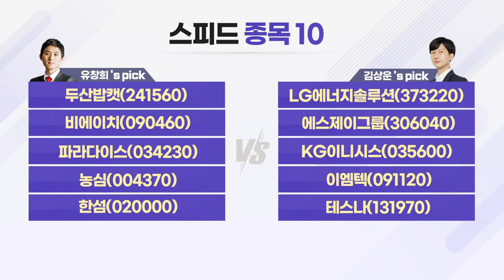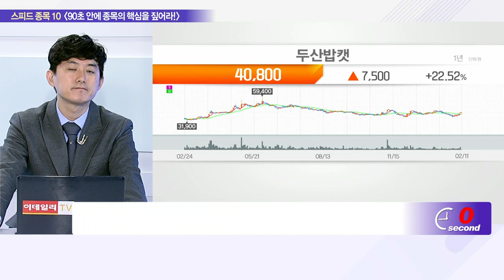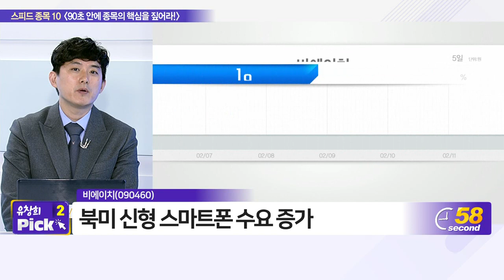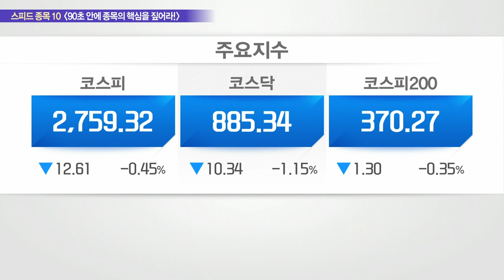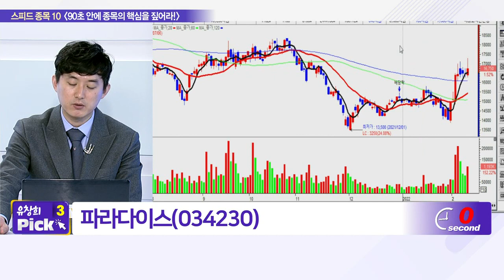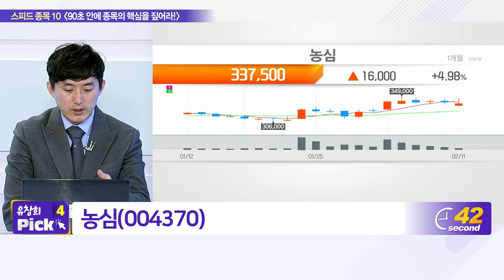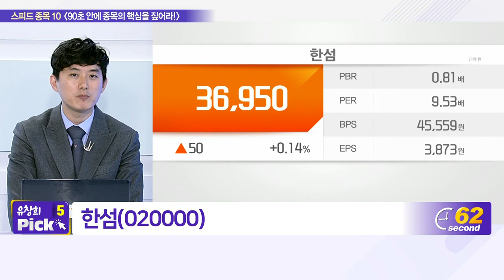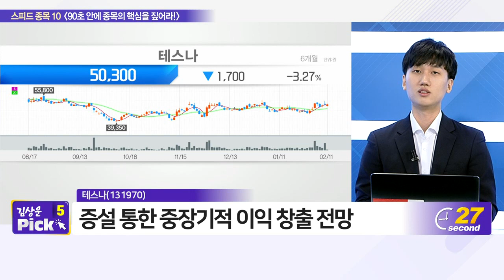두산밥캣, LG에너지솔루션, 비에이치, 에스제이그룹, 파라다이스, KG이니시스, 농심, 이엠텍, 한섬, 테스나_스피드 종목 10 (20220211)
- 농심(004370)
- 한섬(020000)

- 에스제이그룹(306040)
- KG이니시스(035600)
- 이엠텍(091120)
- 테스나(131970)